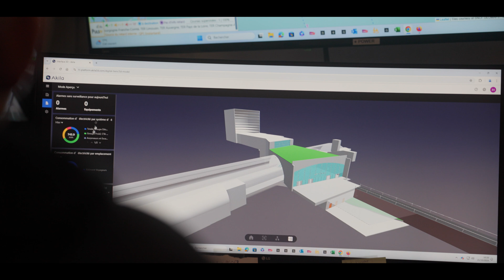SNCF x Akila in Monaco: Revolutionizing Railway Management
Explore how Akila's cutting-edge digital solutions are transforming railway operations at the Monaco train station. This collaboration with SNCF showcases real-time monitoring, predictive maintenance, and seamless team communication to ensure safety, efficiency, and reliability.

Watch as station staff leverage Akila's platform to streamline workflows, resolve issues proactively, and deliver an enhanced passenger experience.

Discover the future of smart railway management with Akila and SNCF.